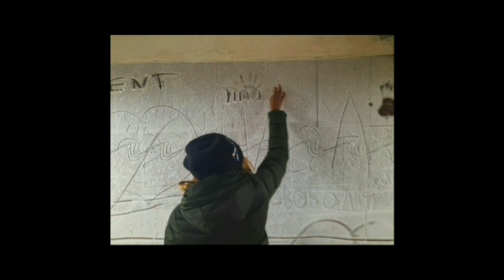Tinaz Corner Christmas edition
Hello band of lovlies!This Christmas is not the same as other years because of the pandemic. I could not be there with my family but i decised to share my christmas with you whoever and wherever you are so that you are not too lonely